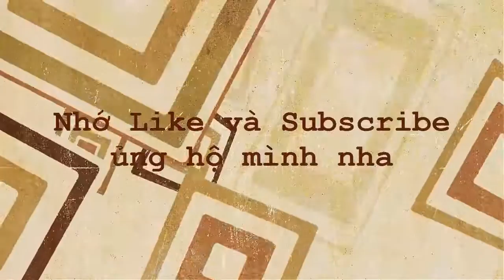Khám Tim Nội Nguyễn Tri Phương của Nguyễn Đức Vượng